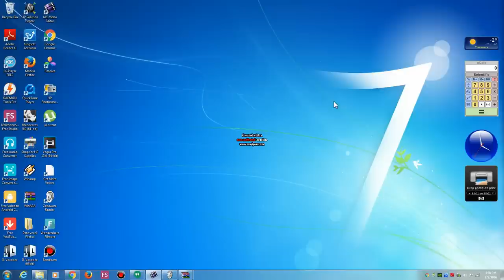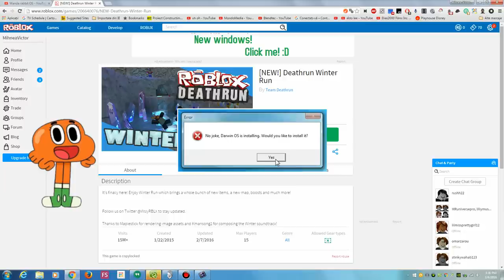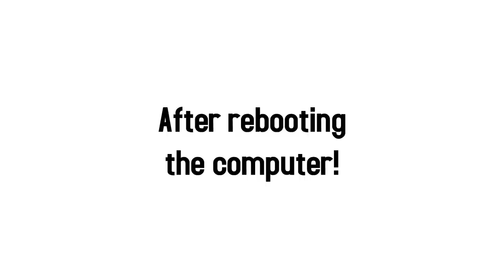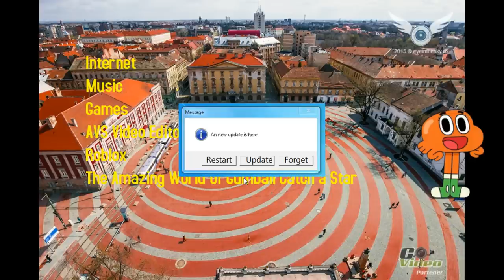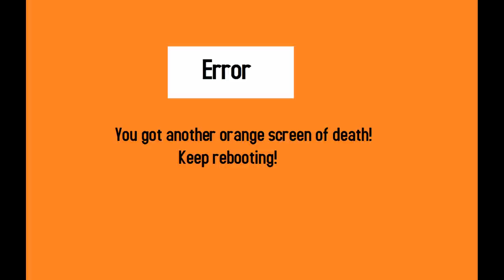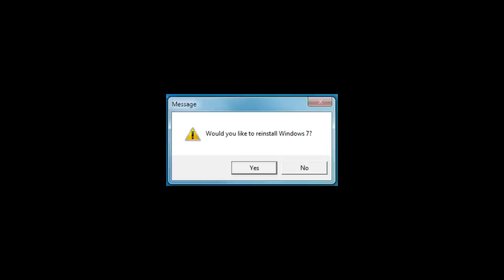Darwin OS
Inspired by Wanda Rabbit OS